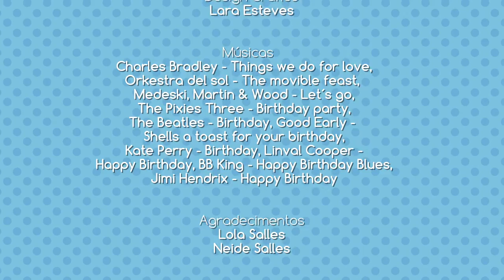BOLO DE CHOCOLATE COM RECHEIO DE GELEIA DE PÊSSEGO - ANIVERSÁRIO l Harmoniza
Hoje a receita é festiva porque o meu ANIVERSÁRIO tá chegando!!! Pra harmonizar com esse clima vou ensiná-los a fazer um BOLO DE CHOCOLATE COM RECHEIO DE GELEIA DE PÊSSEGO E COBERTURA DE CHOCOLATE que merece parabéns!

RECEITA COMPLETA ABAIXO

Tempo de preparo: 1h30 min
Rende 10 fatias

INGREDIENTES
Massa
250g de farinha de trigo
1 col de fermento em pó
100g de chocolate meio amargo picado
50g de cacau em pó
180g de margarina
200 ml de leite integral
3 ovos
250g de açúcar

margarina e cacau em pó para untar as formas

Cobertura
200g de chocolate meio amargo picado
200g de creme de leite
3 col de sopa de água de rosas

Recheio
6 pêssegos frescos picados, sem casca e caroço
raspas e suco de 1 limão siciliano
1 col de chá de flores de lavanda
150g de açúcar

PREPARO
Pré-aqueça o forno a 180 graus. Unte duas formas (eu usei nº 8) de fundo removível com margarina e cacau em pó. Para massa, derreta o chocolate picado em banho-maria, acrescente a manteiga, o leite, o cacau em pó e o açúcar. Bata os ovos ligeiramente. Peneire a farinha junto com o fermento. Numa tigela, junte a farinha peneirada com o fermento, os ovos batidos e o creme de chocolate e misture bem até que fique bem homogêneo. Divida a massa entre as duas fôrmas e asse por cerca de 40 min até que o bolo esteja seco por dentro ao espetá-lo com um palito. Retire do forno e deixe esfriar.

Para o recheio, coloque todos os ingredientes numa panela de fundo grosso (reserve a metade das raspas de limão e das flores de lavanda para decoração) e deixe cozinhando em fogo baixo por cerca de 1 hora, mexendo de vez em quando para que não grude no fundo, até que esteja dourado e cremoso. Deixe esfriar e reserve.

Para cobertura ferva o creme de leite junto com a água de rosas, despeje por cima do chocolate picado e misture até que ele esteja totalmente derretido e todos os ingredientes estejam incorporado. Deve ficar cremoso, aveludado e brilhante. Reserve.